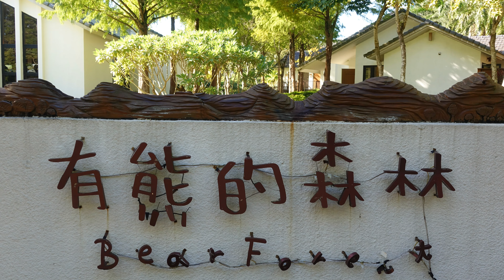（快樂先生 ）花蓮雲山水~夢幻湖落羽松、棕櫚樹（4K空拍）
快樂先生